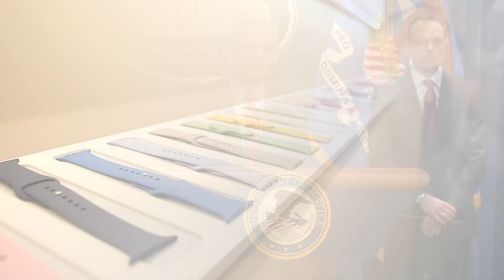DOJ files antitrust suit against Apple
The case is the Biden administration's last effort to hold a big tech giant accountable under US antitrust laws.